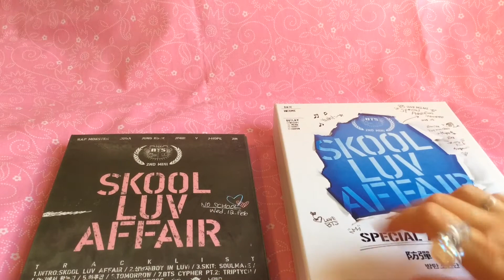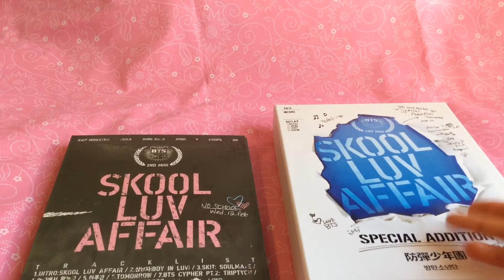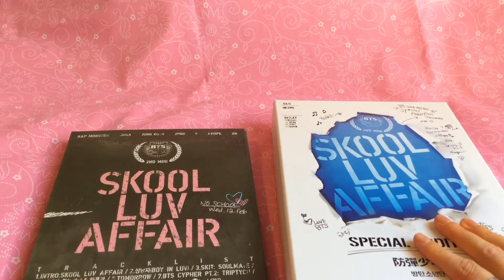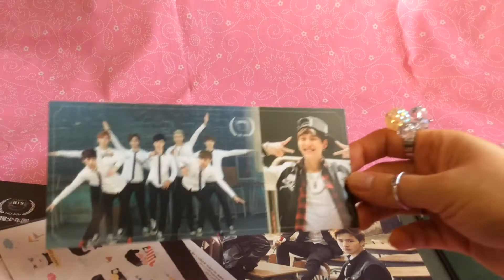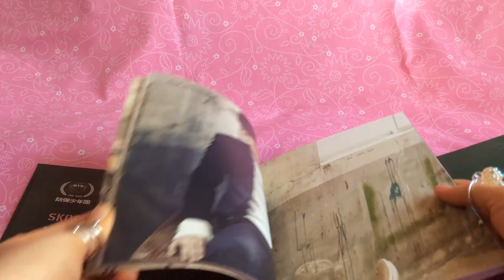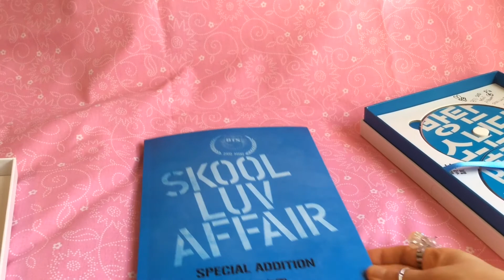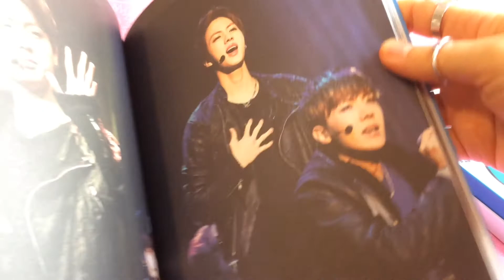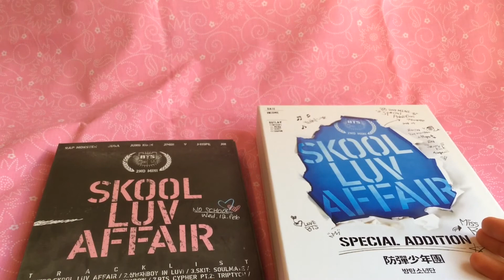UNBOXING - BTS Álbum Skool Luv Affair - Normal y especial - (Español)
Skool Luv Affair  - Ediciones normal y especial fabricada en reedición en el 2020.